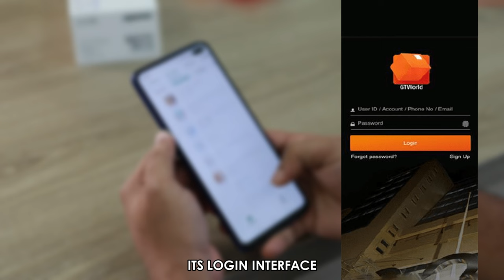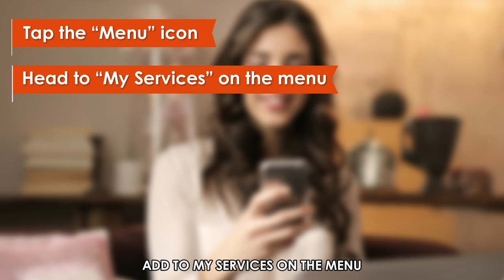How To Block A GTBank ATM Card (How Do I Block Guaranty Trust ATM Card)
How To Block A GTBank ATM Card (How Do I Block Guaranty Trust ATM Card). In this video tutorial I will show how to block a GTBank ATM Card.

Via the GTWorld Mobile App
1. Tap on the app to launch it and access its login interface.
2. Sign into your account using your login credentials.
3. One on the homepage, swipe left or right the quick access menu to locate the “Cards” icon.
4. Tap the icon and head to “Block my Card” on the resultant page.
5. Follow the onscreen prompts to complete the process.

Via the GTMobile App
1. Tap on the app to open it and access its login page.
2. Sign into your account using your login credentials.
3. Tap the “Menu” icon on the top left corner of the homepage to access its main menu.
4. Head to “My Services” on the menu, then tap “Cards & Cheques” on the following page.
5. Tap the "Card Hotlist Request" option on the resultant page and follow the onscreen prompts to block your card.